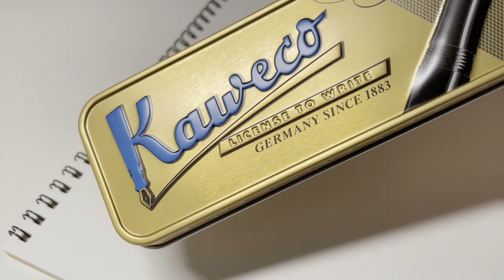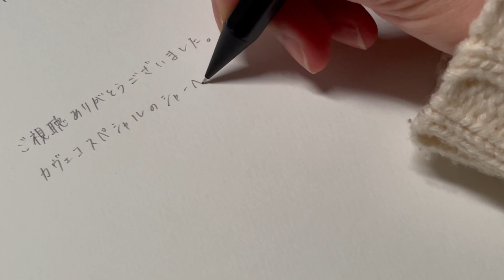カヴェコスペシャルのシャーペンを開封、試し書きしてみた【ASMR】Kaweco Special Mechanical Pencil Opening and Trial Writing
本チャンネルKAKUOTOでは「ASMR×文房具」をコンセプトに書く音や文房具紹介の動画などをお送りしていきます。

今回はカヴェコスペシャルのシャーペンを購入したので開封、試し書きしてみました。長年気になったいたのでゲットできて嬉しいです。今回紹介したブラック以外にもゴールドやシルバー、ブルー、レッドなどの色が出ているので欲しくなってしまいますね、、(((金欠)))

0:01 イントロ
0:04 いざ開封
1:15 ノック音、シャーペンの全体像
1:35 試し書き
3:23 ごあいさつ

書いてほしいものなどリクエスト受付中です🙆